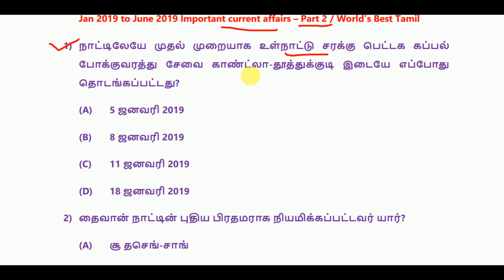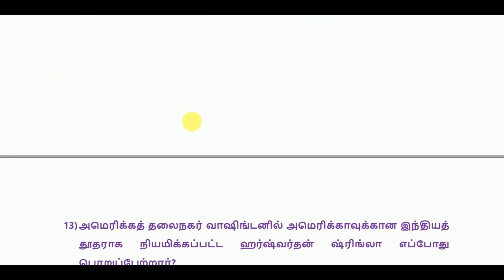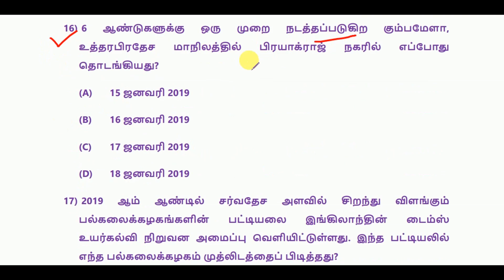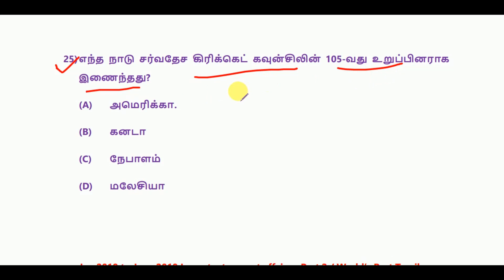Jan 2019 to June 2019 - Important current affairs - Part 2 | SSC, RRB, TNPSC | World's Best Tamil